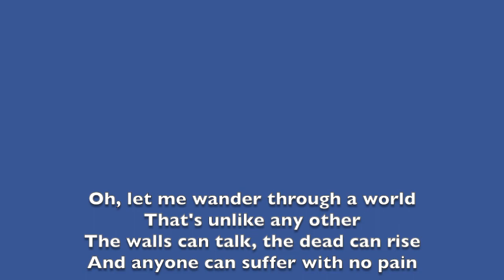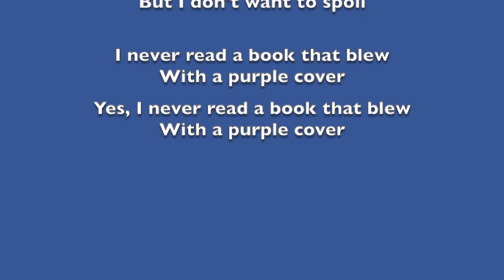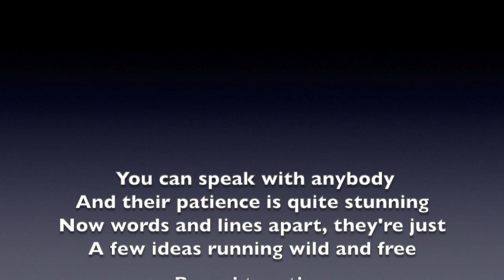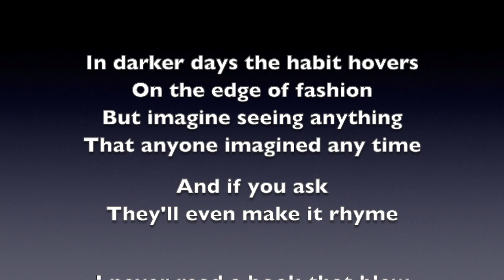Fextonia: Purple Cover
Official studio recording with lyrics and credits